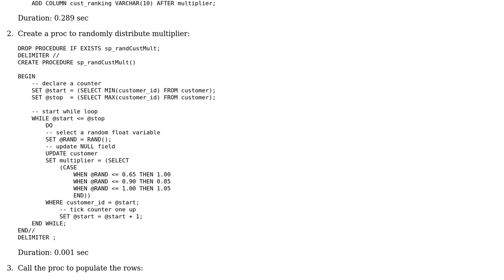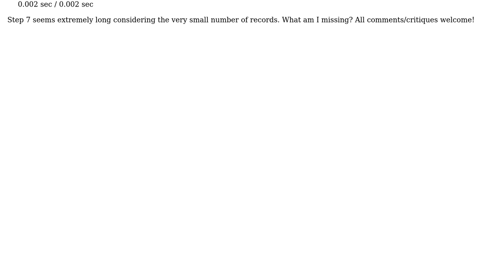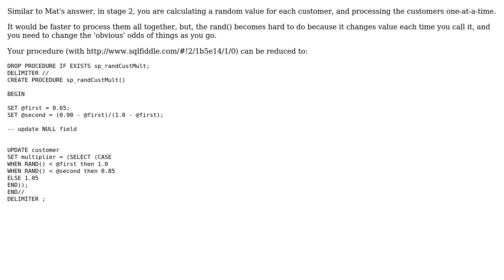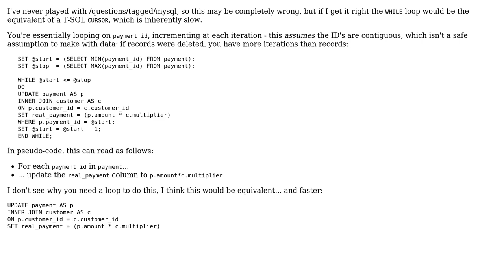Modifying `sakila` database (2 Solutions!!)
Modifying `sakila` database

With thanks & praise to God, and with thanks to the many people who have made this project possible! | Content (except music & images) licensed under CC BY-SA | Music | Images & others | With thanks to user rolfl user Phrancis user Mathieu Guindon user Jamal and the Stack Exchange Network Trademarks are property of their respective owners. You are responsible for your own actions.